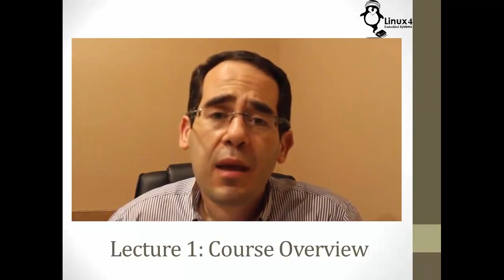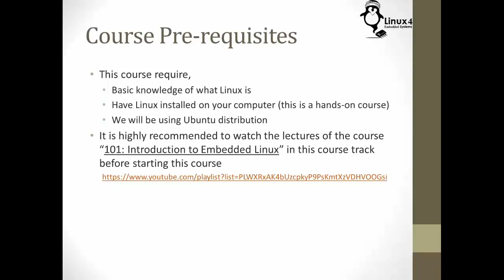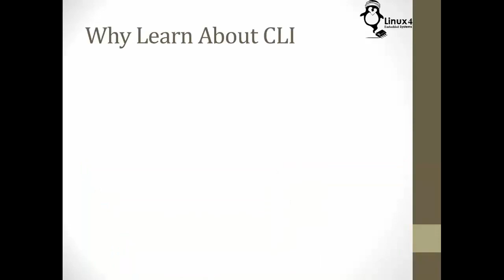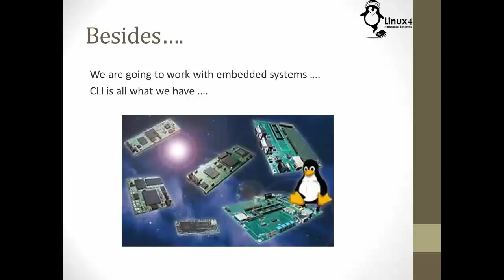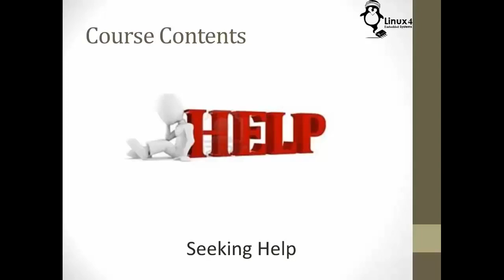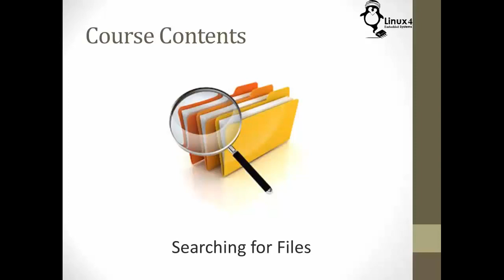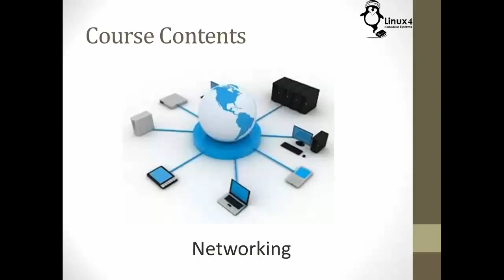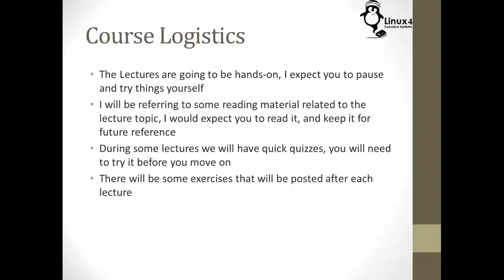Course 102: Lecture 1: Course Overview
This is the first lecture of the Course 102: Understanding Linux
The lecture title is "Course Overview"

This lecture is an overview for the topics that will be covered in the course along with some course logistics

or Follow our Facebook Group at